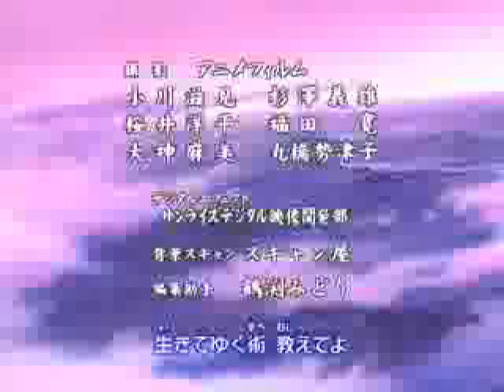inyusha i am the strongest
a inyusha amv cool